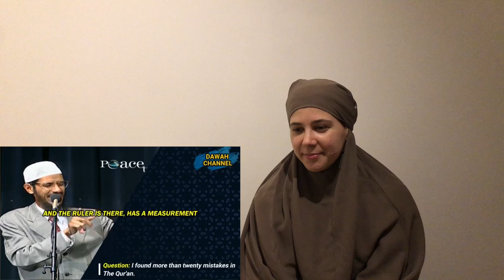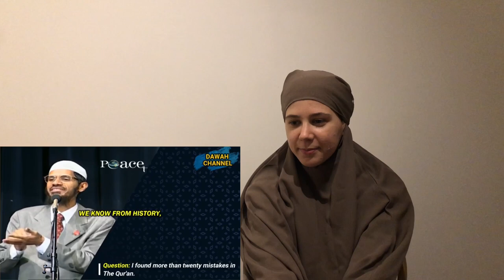Dr Zakir - Are there Mistakes in the Quran? - ( nel Corano ci sono errori ? )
Criticism of the Quran is an interdisciplinary field of study concerning the factual accuracy of the claims and the moral tenability of the commands made in the Quran, the holy book of Islam. The Quran is viewed to be the scriptural foundation of Islam and is believed by Muslims to have been sent down by God (Allah) and revealed to Muhammad by the angel Jabreel (Gabriel). It has been subject to criticism both in the sense of being studied by mostly secular Western scholars.

In "critical-historical study" scholars (such as John Wansbrough, Joseph Schacht, Patricia Crone, Michael Cook) seek to investigate and verify the Quran's origin, text, composition, history,[1] examining questions, puzzles, difficult text, etc. as they would non-sacred ancient texts.[2] The most common criticisms concern various pre-existing sources that Quran relies upon, internal consistency, clarity and ethical teachings. According to Toby Lester, many Muslims find not only the religious fault-finding but also Western scholarly investigation of textual evidence "disturbing and offensive".[1]

ITALIAN

La critica del Corano è un campo di studio interdisciplinare riguardante l'accuratezza fattuale delle affermazioni e la sostenibilità morale dei comandi impartiti nel Corano, il libro sacro dell'Islam. Il Corano è considerato il fondamento scritturale dell'Islam ed è creduto dai musulmani che sia stato mandato da Dio (Allah) e rivelato a Maometto dall'angelo Jabreel (Gabriel). È stato oggetto di critiche sia nel senso di essere studiato da studiosi occidentali per lo più laici.